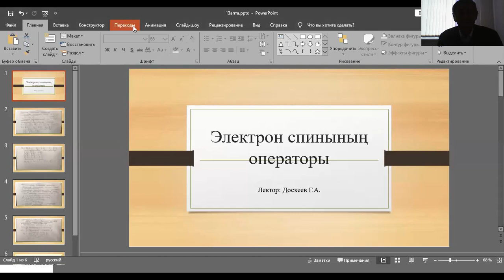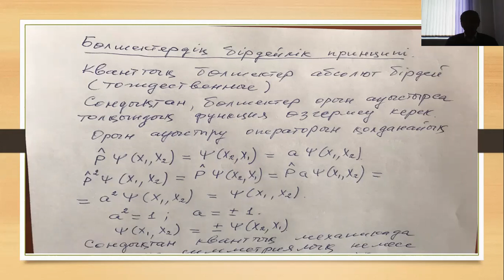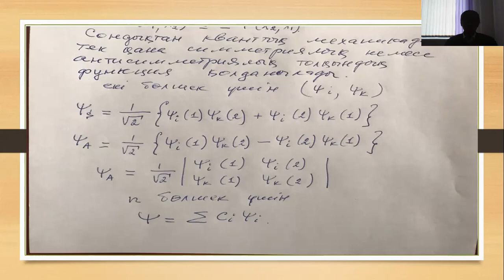Доскеев Г.А. Кванттык механика